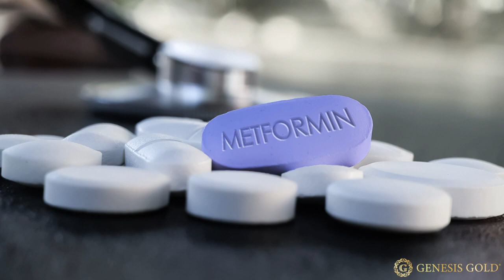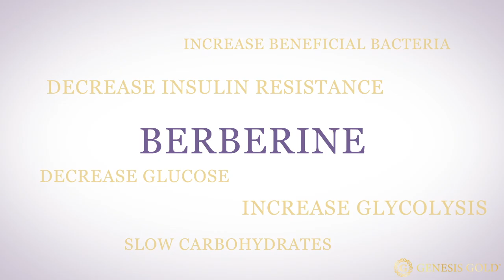Is Berberine an Effective Alternative to Metformin?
Let’s talk about how berberine works to treat insulin resistance, metabolic syndrome and PCOS.

00:00 Is berberine an effective alternative to Metformin?
00:16 What is berberine?
01:00 Effects of berberine

If you have questions regarding the use of Berberine, I answer all your questions live in our Hormone Support Group which you can access through our free Hormone Reboot Training.

Combining lifestyle modification with Berberine in patients with metabolic syndrome can effectively alleviate insulin resistance, regulate blood glucose and blood lipids, and reduce the level of inflammatory response in the body.

Berberine is not intended for long-term use - which is why I focus on supporting your hypothalamus. Your hypothalamus controls glucose metabolism, blood pressure, inflammation as well as hormones and fertility. I use berberine to assist weight loss and improve insulin sensitivity as well as balance gut bacteria but only for a short period of time. Three months of use is usually sufficient to correct these imbalances with Berberine if your hypothalamus is supported to keep your body in balance.